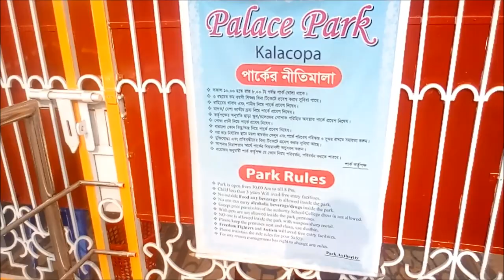প্যালেস পার্ক, কলাকোপা নবাবগঞ্জ, ঢাকা | সেরা পিকনিক স্পট | Palace Park, Kalacopa | Adnan Palace Park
প্যালেস পার্ক, কলাকোপা নবাবগঞ্জ, ঢাকা | সেরা পিকনিক স্পট | Palace Park, Kalacopa | Adnan Palace Park Tour | This is really beautiful picnic spot in Dhaka.

ঢাকা জেলার নবাবগঞ্জ উপজেলার কলাকোপা ইউনিয়নে গড়ে উঠেছে এক বিশাল  পার্ক ।  যেটির স্বত্তাধিকারী বীর মুক্তিযোদ্ধা কে এম আলম পোকরাজ। এই পার্কটির নমা করুন করা হয় তার এমমাত্র সন্তান খন্দকার আদনান এর নামে। পার্কটির নাম আদনান প্যালেস।  ছুটির দিনে অনেকেই এই প্যালেস পার্কে তাদের স্বপরিবারে ঘুরতে আশে। সেই কৌতুহলী মনের স্বপ্নপুরনের লক্ষ্যে ঢাকা জেলার নবাবগঞ্জ উপজেলার প্রানকেন্দ্রে কলাকোপায় নৈসর্গিক মনোরম পরিবেশে তৈরি করা হয়েছে অত্যাধুনিক বিনোদন কেন্দ্র প্যালেস পার্ক সব বয়েসি মানুষের কাছেই ইতোমধ্যে প্রিয় হয়ে  উঠেছে। প্যালেস পার্কে রয়েছে শিশুদের মানসিক ও দৈহিক শক্তি গঠনের পাশাপাশি অজানা ও অচেনা বিষয় বস্তুর সঙ্গে পরিচয় ঘটিয়ে জ্ঞানের ভান্ডার করার অপূর্ব সুযোগ।

কলাকেপা ইউনিয়ন ঢাকা জেলার নবাবগঞ্জ উপজেলার ঐতিহ্যবাহী ইছামতি নদীর তীরে অবস্থিত। উপজেলা সদর সম্পূর্ণ অত্র কলাকোপা ইউনিয়নের অন্তর্গত। এর পূর্বে যন্ত্রাইল ও বাহ্রা ইউনিয়ন, পশ্চিমে বান্দুরা ইউনিয়ন, উত্তরে যন্ত্রাইল ইউনিয়ন এবং দক্ষিণে বক্সনগর ইউনিয়ন অবস্থিত। শিক্ষা, সংস্কৃতি, ধর্মীয় অনুষ্ঠান, খেলাধূলা, চিত্রকলাসহ বিভিন্ন ক্ষেত্রে সুনাম বয়ে আসছে। কলাকেপা ইউনিয়ন পরিষদ কমপ্লেক্স নবাবগঞ্জ কেন্দ্রীয় শহীদ মিনারের পাশে অবস্থিত। কলাকোপা ইউনিয়ন বাংলাদেশের একটি ঐতিহ্যবাহী ইউনিয়ন।

ঐতিহাসিক/দর্শনীয় স্থান:  খেলারাম দাতার কোঠা, আনসার ভি.ডি.পি ক্যাম্প, নবাবগঞ্জ কেন্দ্রীয় শহীদ মিনার, নবাবগঞ্জ চৌরাঙ্গী মুক্তিযোদ্ধা ভাষকার্য, জজবাড়ী, উকিলবাড়ী, কলাকোপা রথখোলা।

মৈনট ঘাট: বাড়ির কাছে 'মিনি কক্সবাজার',
ঢাকার মিনি কক্সবাজার খ্যাত মৈনট ঘাট,
Moinot ghat dohar,
Mini Cox's Bazar Moinot Ghat Dhaka Dohar,
A Short Trip to Mini Cox's Bazar: Moinot Ghat,
Moinot Ghat: The Mini Cox's Bazar,
মিনি কক্সবাজার দোহার,
মৈনট ঘাট ভ্রমণ,
কলাকোপা বান্দুরা,
ঢাকার আশেপাশে দর্শনীয় স্থান,
Moinot Ghat Bus Stop,
Best Tour and Food,
Moinot Ghat "Mini cox's Bazar" ,
Moinot Ghat Karttikpur Dohar, dhaka to moinot ghat bus,

কোকিল প্যারী জমিদার বাড়ি | জজ বাড়ি এবং উকিল বাড়ি | নবাবগঞ্জ জমিদার বাড়ি | Judge Bari and Ukil Bari |  কলাকোপা বৌদ্ধ মন্দির, Heritage Sites in Nawabganj, List of old mansions from Kolakopa, কোকিলপেয়ারী জমিদার বাড়ি,
কোকিল প্যারী জমিদার বাড়ি,
ইছামতি নদী, জজ বাড়ি, উকিল বাড়ি, কোকিল পেয়ারী বাড়ী, নব কুটির/আন্ধার কোঠা, লোকনাথ সাহার বাড়ি, বৈরাগ্য মন্দির, কলাকোপা কোকিল প্যারী উচ্চ বিদ্যালয়, ঘুরে আসুন দোহার-নবাবগঞ্জ,
কলাকোপা জমিদার বাড়ি,

বাংলাদেশের সেরা পিকনিক স্পট কোথায়?, বনলতা পিকনিক স্পট - ৫, সাভার ক্যান্টনমেন্ট ঢাকা, Best Picnic Spot in Bangladesh, বাংলাদেশের পিকনিক স্পটগুলোর ঠিকানা, বাংলাদেশের জনপ্রিয় রিসোর্ট সমুহ, ঢাকার কাছাকাছি জনপ্রিয় ৩২ টি রিসোর্টের তথ্য, স্বপ্নপুরী, বাংলাদেশের সেরা পিকনিক স্পট, Shopnopuri Picnic spot, Shopnopuri (স্বপ্নপুরী), বাংলাদেশের সেরা পিকনিক, হলিডে স্পট ২০২০, এবছরের সেরা পিকনিক স্পট - একদম নতুন রুপে নতুন সাজে সজ্জিত, জানুন ভিন্ন জগৎ, রংপুর বিভাগের অন্যতম সেরা বিনোদন পার্ক ও পিকনিক স্পট, Zinda Park, Greenery place and picnic spot, Shohagh Palli Picnic Spot, Dipali Picnic Spot, 13 Best places to visit in Bangladesh you can't miss, Bangladesh Picnic & Shooting Spot, Picnic Spot In Bangladesh, Picnic Spots Of Bangladesh, Picnic Spot Near Dhaka,